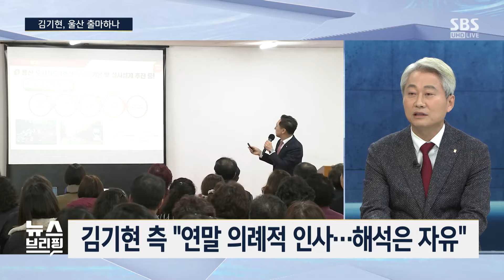김기현 "울산 위해 전념"…지역구 출마 시사 / SBS / 편상욱의 뉴스브리핑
■ 대담 : 김근식 전 국민의힘 비전전략실장, 설주완 더불어민주당 법률위원회 부위원장

● 김기현, 울산 출마하나

"김기현, 울산 출마? 한동훈 비대위 출범하면 민심 맞춰 행동할 걸로 기대"

설주완 / 더불어민주당 법률위원회 부위원장
"김기현, 출마보다 내각 들어가 국정 경험 쌓는 게 대권 행보에도 좋을 듯"